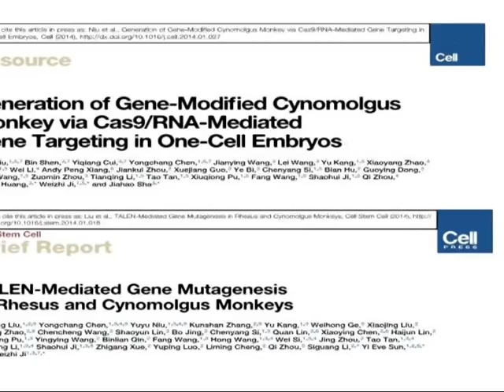Gene modified monkey bred in China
Chinese scientists have just released details of project which involved breeding a monkey whose genes have been modified to protect it from diseases of the nervous and metabolic systems.
It' s the first time such experiments have been carried out on primates.